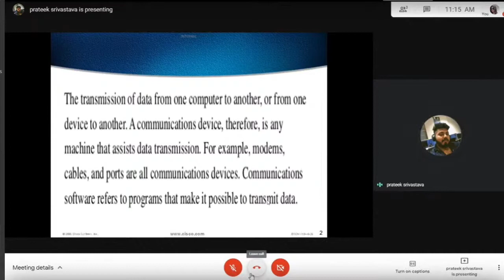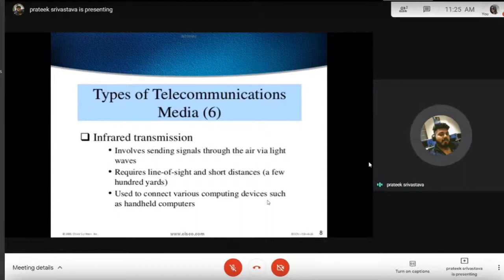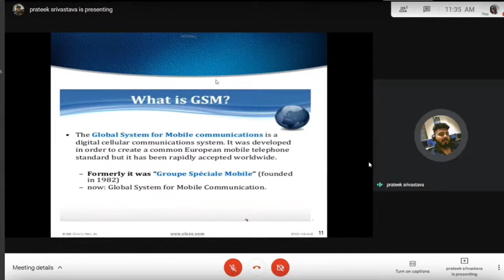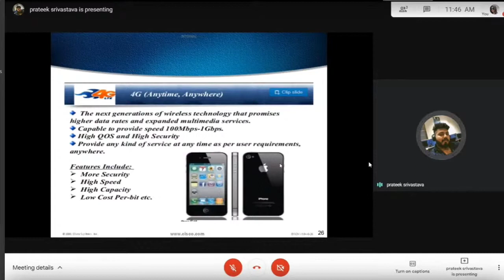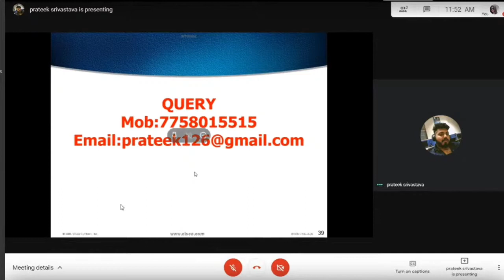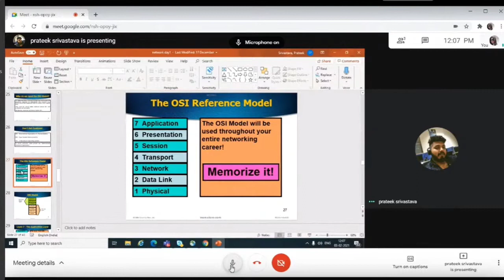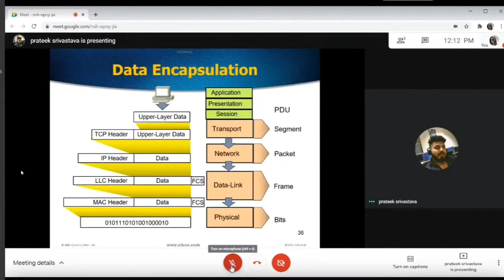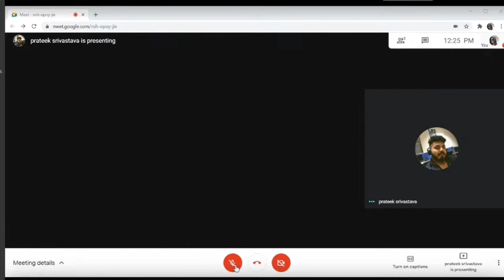DAY 18 Full Training Session (Mobile Network GSM/CDMA/3G/4G/5G)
*Computer Literacy Program*

*प्रमाण पत्र के लिए फीडबैक फॉर्म अवश्य भरें*
*सभी दिनों के फीडबैक लिंक ओपन हैं*

*Day 17:- Feedback Form Link*

Day 15:- Feedback Link